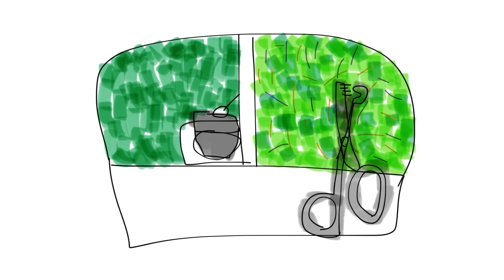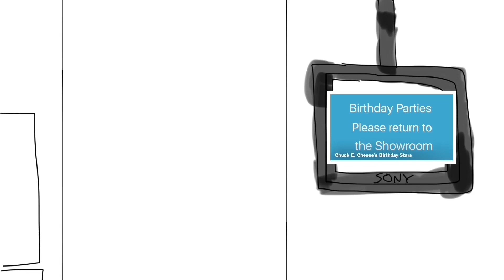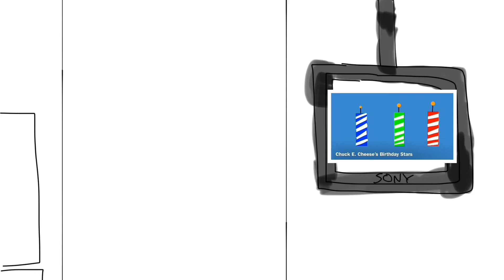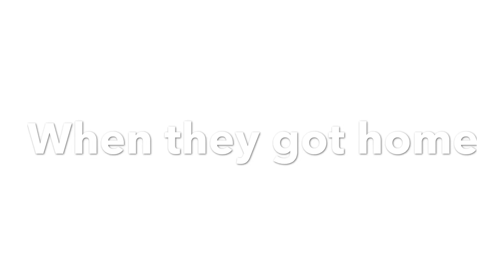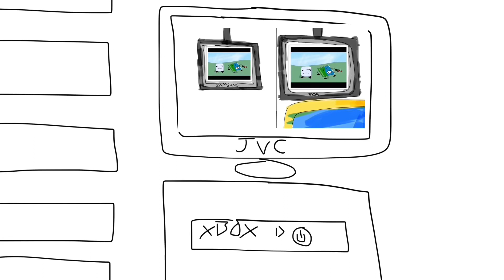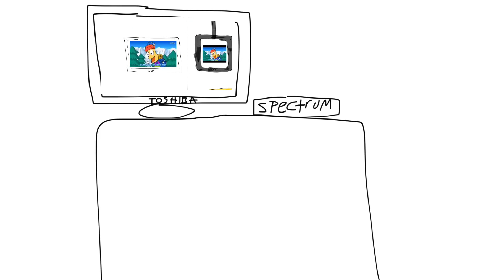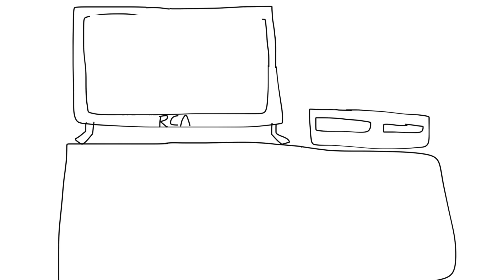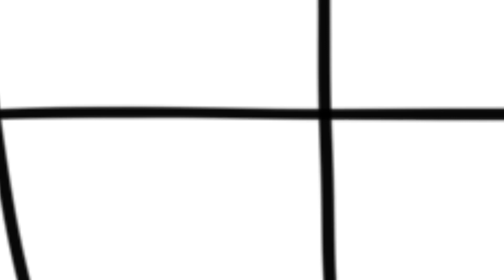Junior Gets Grounded Movie Part 2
Junior Gets Grounded Movie

2002 Nelvana Limited
Sparkling Limited

Storage Full

There is not enough space left on this device. You cannot share until you free some space.

Storage Nearly Full

There is almost no space left on this device. You cannot record new media until you free some space.

Insufficient storage space.

Storage Nearly Full

There is almost no space left on this device. You cannot create or edit projects until you free some space.